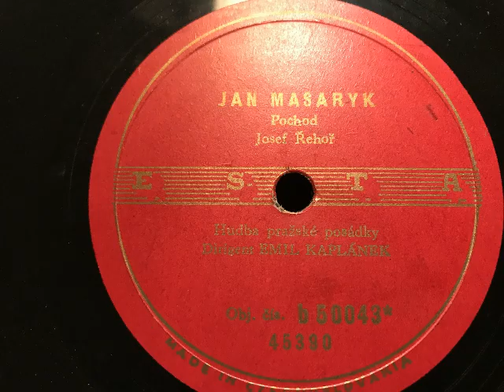Jan Masaryk-Marsch, Prager Musikkapelle, Dirigent: Emil Kaplanek, Prag, 1946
Prager Musikkapelle, Dirigent: Emil Kaplanek. Jan Masaryk - Marsch von Josef Řehoř. 1946 in der Tschecho-Slowakei auf Esta erschienen. Dieser Marsch wurde dem Politiker Jan Masaryk (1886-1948) - siehe Abbildung- zugeeignet, der von 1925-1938 tschechoslowakischer Botschafter in London war. Ab 1940 war er Aussenminister der tschechoslowakischen Exilregierung. 1945 kehrte er nach Prag zurück und war wieder Aussenminister in der ersten kommunistischen Regierung. 1948 starb er unter eigenartigen Umständen in Prag. EIne Schellackplatte aus dem Schallarchiv des Radiomuseum Hardthausen.